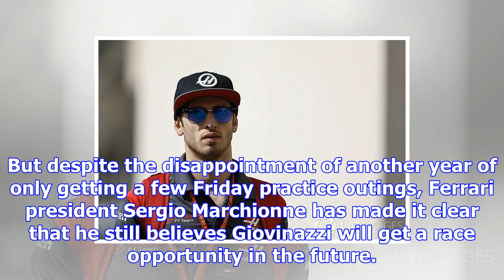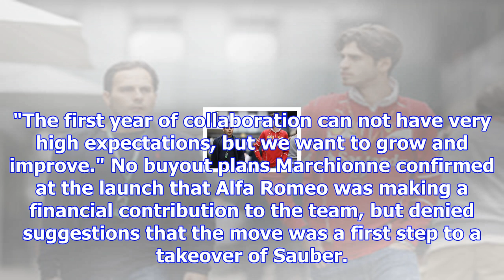Ferrari boss says giovinazzi will "get his chance"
The Italian had been a contender for a drive at the rebranded Alfa Romeo Sauber outfit, but in the e...